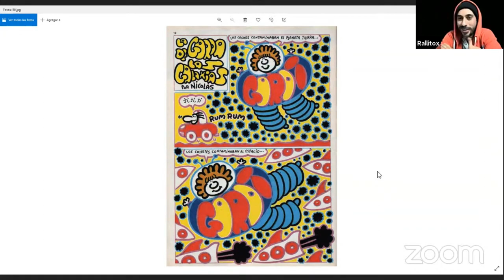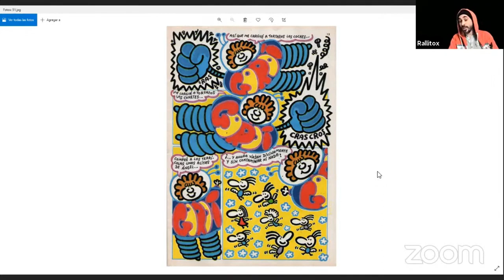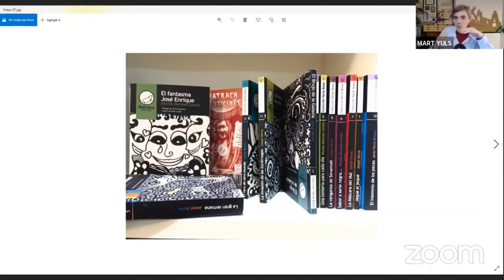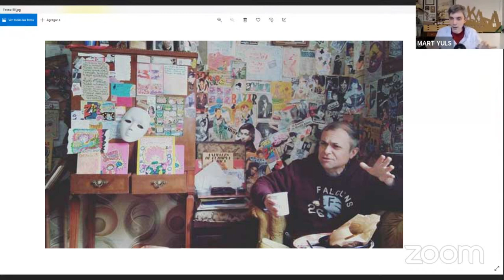NICOLÁS, un dibujante de otro mundo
Nicolás Martínez Cerezo, conocido simplemente como Nicolás, entendió muy pronto que el arte podía servir para abrir una puerta a otros mundos... insólito, libre, pop, surrealista y subversivo influyó en las generaciones de dibujantes de cómic que vendrían después, aunque probablemente muchos ni siquiera sean conscientes de ello. Actualmente, Nicolás vive apartado del mundanal ruido en la Residencia Real de Rozas en Madrid (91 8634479) y agradece cualquier visita o muestra de afecto ❤️